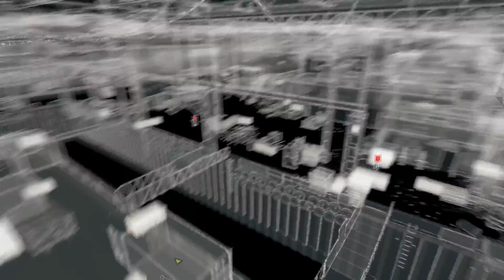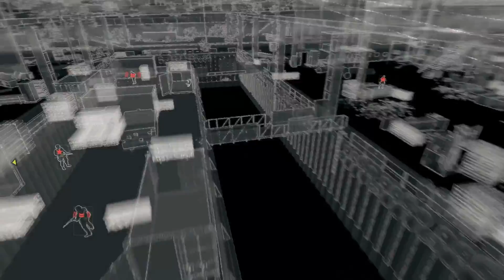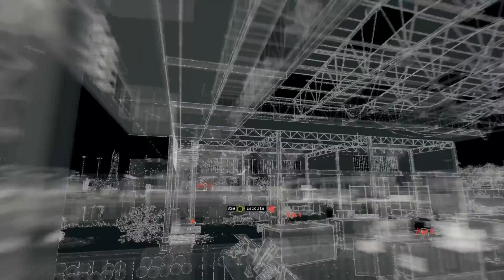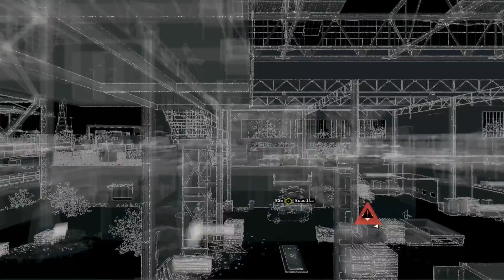Watch Dogs - Parte 30 (Español) KanoxGamer